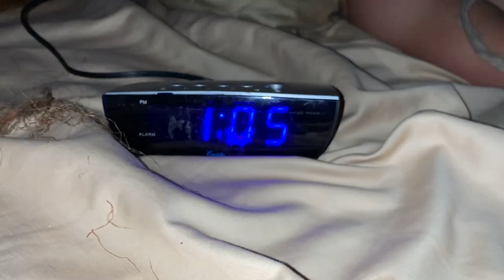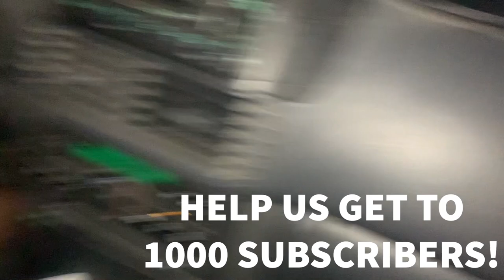This is Iowa.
HUGE thank you to Iowa Chill for making this video possible!

Make sure you enter the contest to win some free merch!

The song in the intro and outro is called,"Ope," by Narb. Go download it on all streaming platforms!

This video was super fun to make and hopefully it captures what Iowa is (not really).

Featuring:
Morgan
Molly
Nikko
and of course...
Winky Will!

We are just 5 dumb guys making stupid videos hoping that people watch them.

Make sure to follow our instagram - five_ogs